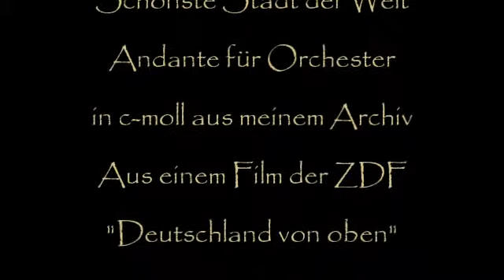Regensburg - Schönste Stadt der Welt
Für meine Heimatstadt Regensburg - Krone Bayerns. Musik : Andante für Orchester in c-moll aus meinem Archiv. Mit Bildern des ZDF - Deutschland von oben. Danke !